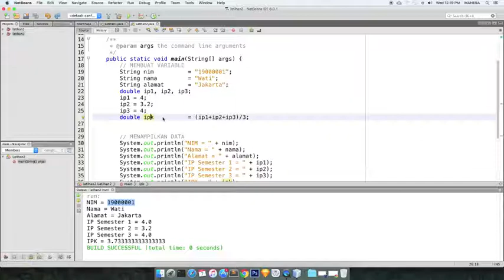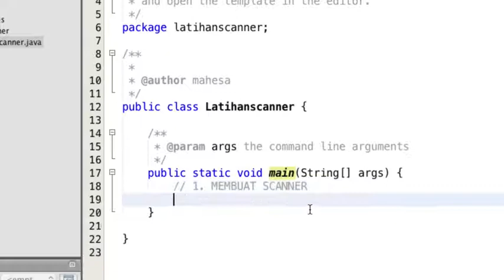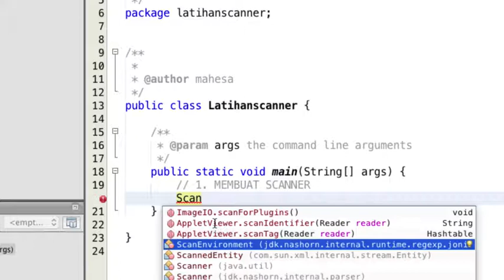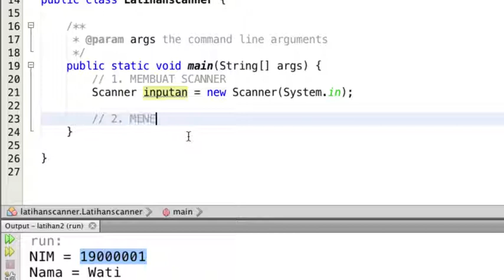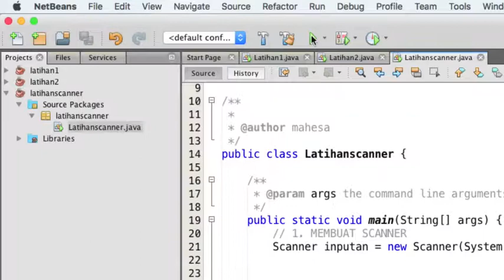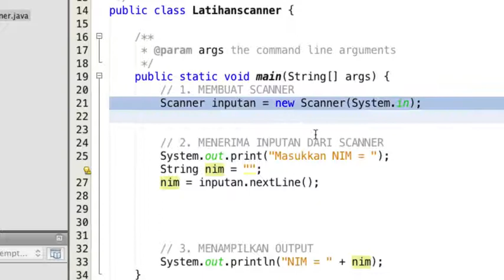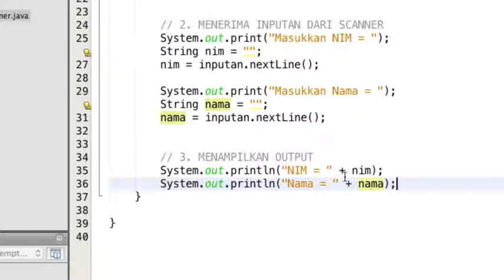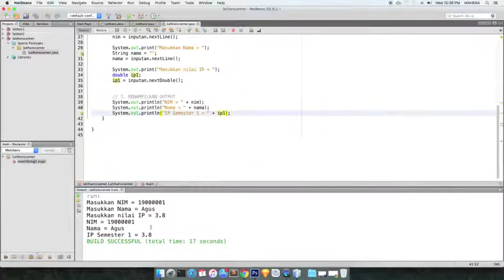S3-OOP-E02P3 - Input Scanner pada Java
Input Scanner pada Java